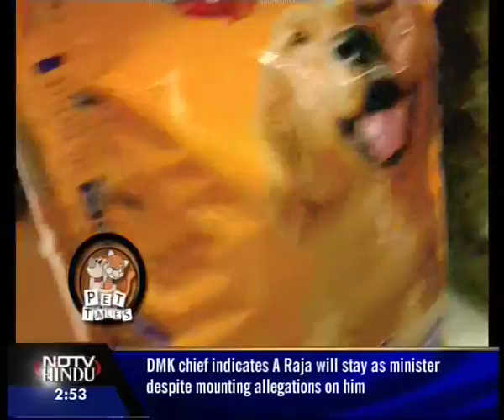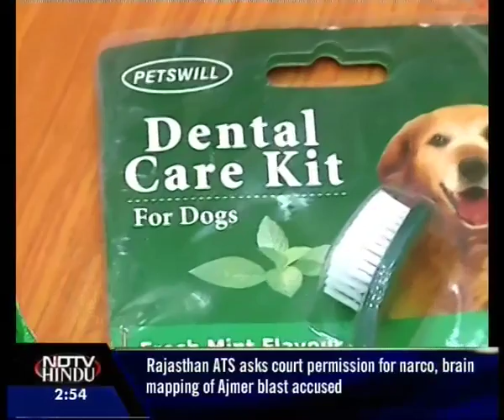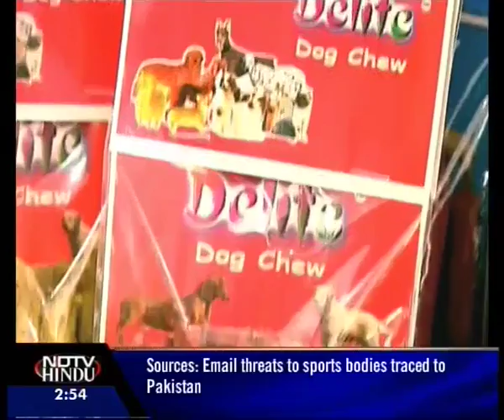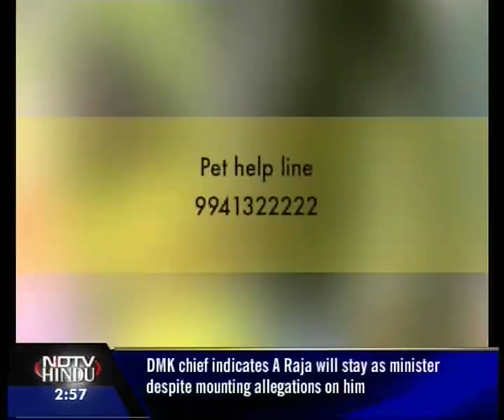PET TALES EPISODE 12 3(3)- NDTV HINDU